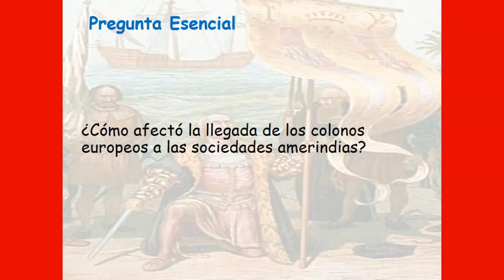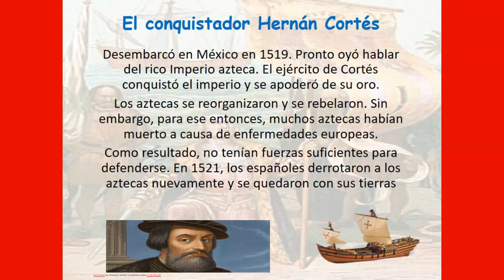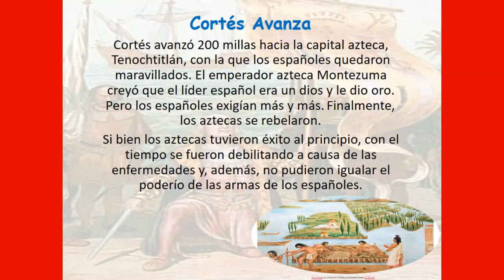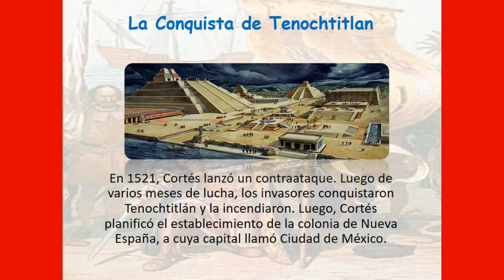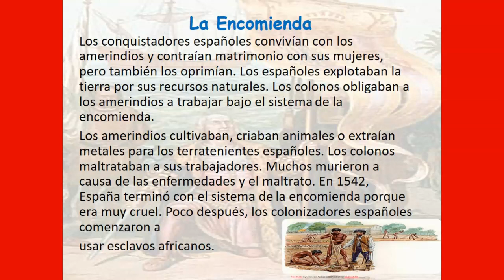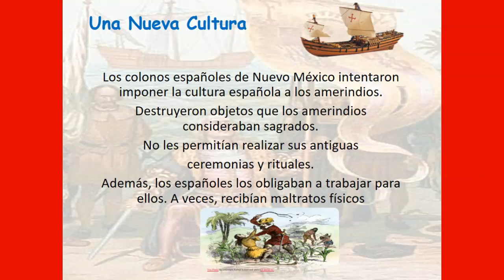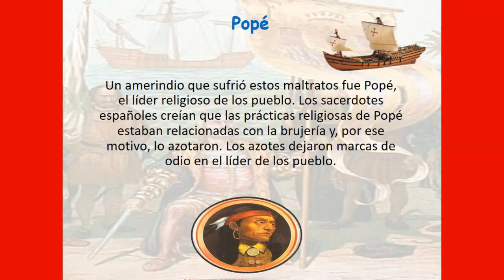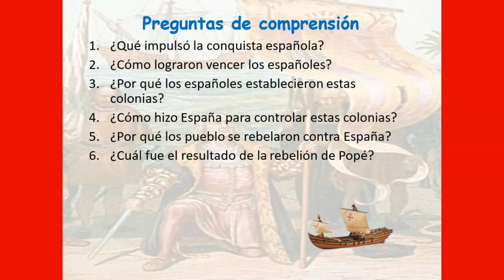El imperio español en las Américas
¿Cómo afectó la llegada de los colonos europeos a las sociedades amerindias?